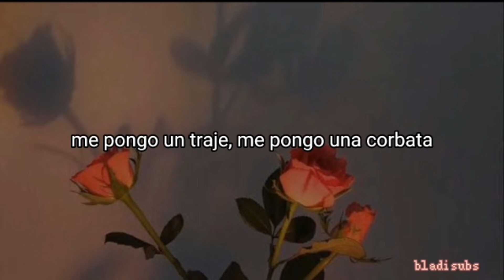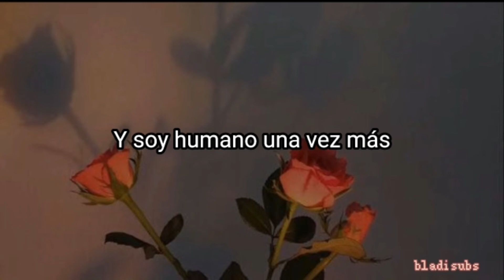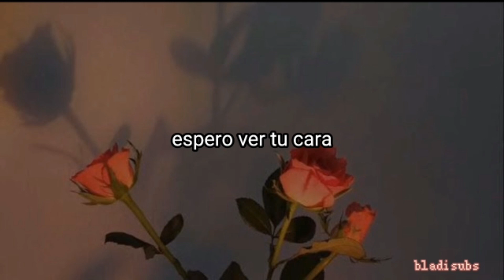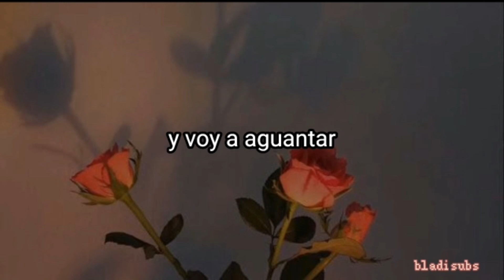5 seconds of summer - Haze (sub español)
5 seconds of summer - haze

lyrics:
I put on the suit, I put on the tie
And if I'm with you, I'll never die
Beautiful moment in time that comes and floats away
And when I open my eyes, I hope to see your face

Got me feelin' alright when the feeling's all gone
Got me feelin' uptight every moment you're gone
Got a piece of your mind and I'm gonna hold on
It's a hell of a ride (lovin' you)

When I moved to California, when I lived with three lil' boys
When I didn't even know ya, when I was givin' up
Ventura was a ghost town, the city broke my heart, heart
I watched the weeks fly by, I'm by myself and you're not there
No matter how long, I still care
And when you pick me up, now I don't have to play pretend
And I am human once again

That was a moment in time that comes and floats away